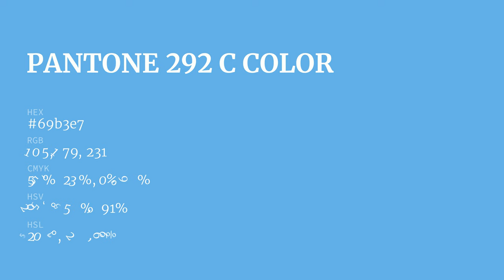color 69b3e7 hex color - Blue color - Warm color 69b3e7